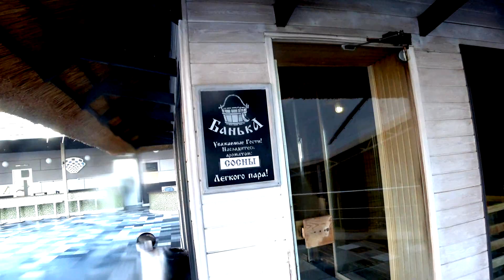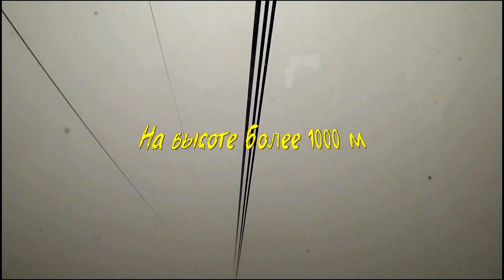Клип: 3 дня зимой в Ялте: что посмотреть?!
У нас в семье есть многолетняя традиция отмечать все семейные праздники в Путешествиях!
В зависимости от наличия денег и свободного времени это может быть как, например, город Золотого Кольца России, так и красивый город и место Европы и Мира...
В этот раз у нас в наличие было всего 3 дня, а "виновник торжества" заявила, мол, хочу море, горы и пальмы! И мы решили отпраздновать ДР в Ялте!
Ялта — курорт и порт на Южном берегу Крыма.
Различаются город Ялта и так называемая Большая Ялта, которую составляет городской округ Ялта (Ялтинский горсовет). Территория протяжённостью более 70 км, с административным центром в Ялте. Большая Ялта занимает часть Южного берега Крыма от Фороса на западе до Краснокаменки на востоке, включает два города (Ялту и Алупку) и множество посёлков.
За три дня мы пару раз погуляли по Ялте, сходили в Ялтинский театр имени А.П. Чехова, съездили в Алупку, поднялись на гору Ай-Петри, посетили несколько кафе, ресторанов и даже знаменитую Столовую на 2-м этаже.
Так как мы в Крыму уже раз пятнадцатый, то много не путешествовали.
Кто же будет впервые, то за 3 дня я бы посоветовал еще съездить в Ливадию и Ласточкино Гнездо, Дворец Мансарда и Гурзуф.